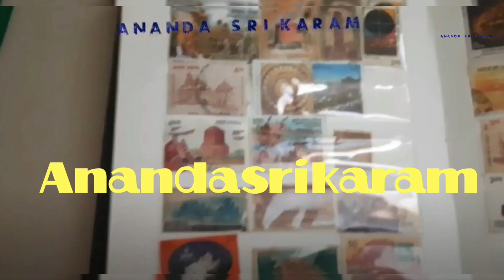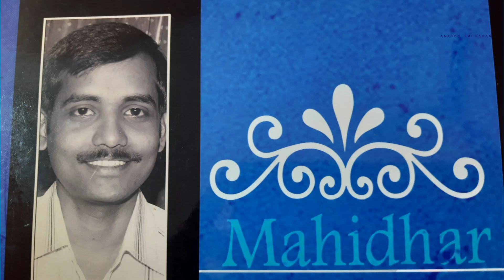Our Best Father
Here is the special video on the special occasion of our best dad's birthday .